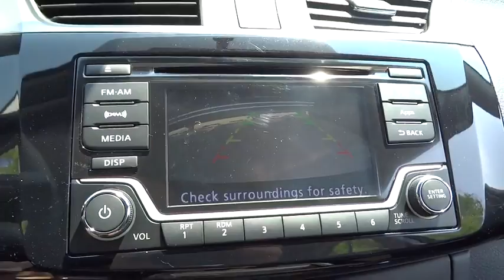2016 Nissan Sentra Countryside, Chicago, La Grange, Westmont, Oak Lawn, IL V8570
2016 Nissan Sentra

Continental Nissan
5750 S La Grange Rd